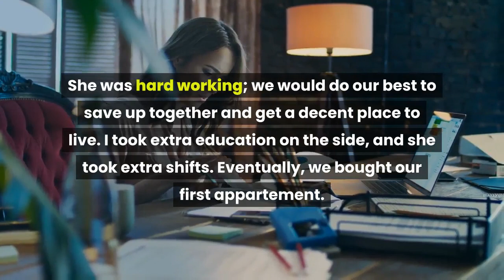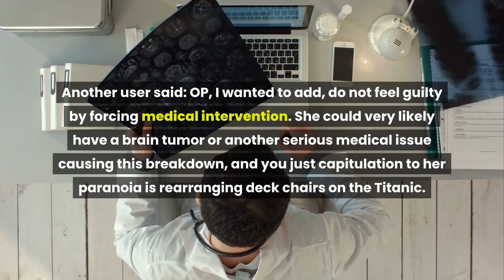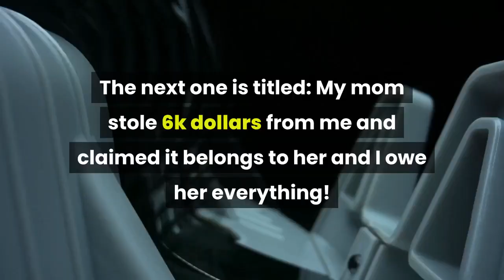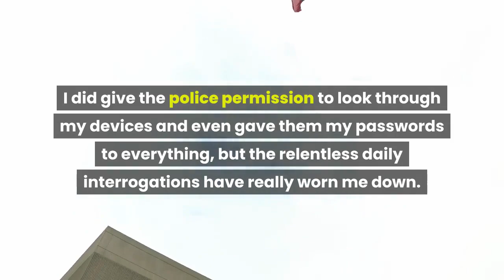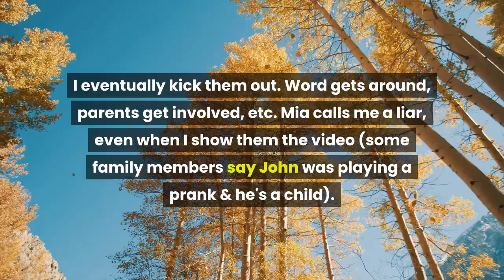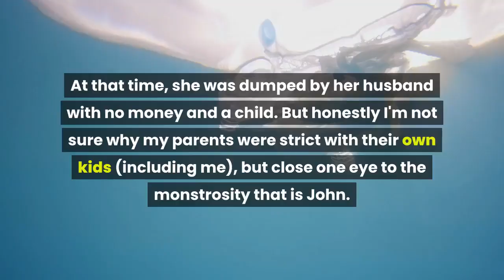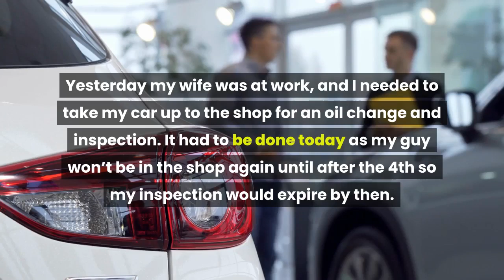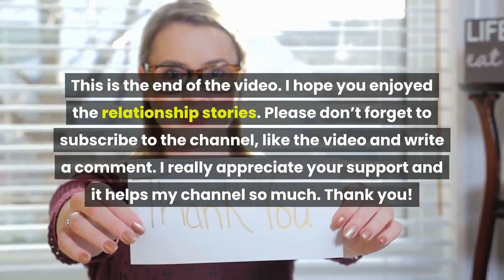Wife Of 10 Years Became Paranoid & Crazy, Should I Put Her In Psychiatric Care? I Feel So Hopeless!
"She was happy, I was happy. We had it all going for us. But things started to get weird. It was apparent that she had some kind of panic anxiety. At first, it was the dentist, anesthesia, then certain types of food, the smell of deodorant (yay), alc9h0l.. the list grew of single things she could not have around her.  "